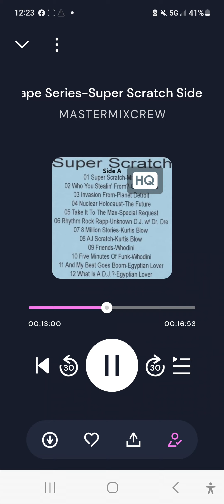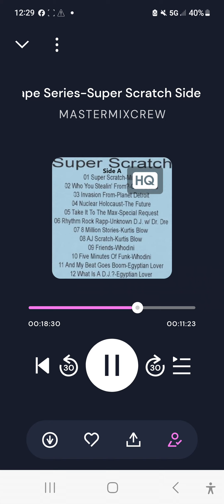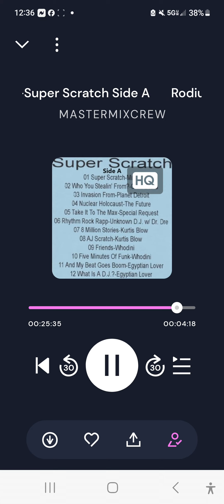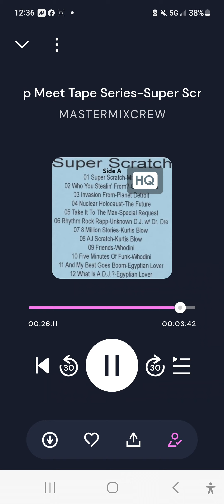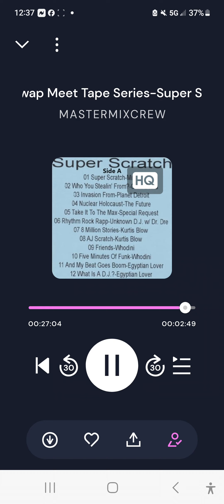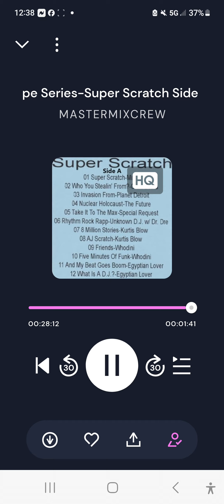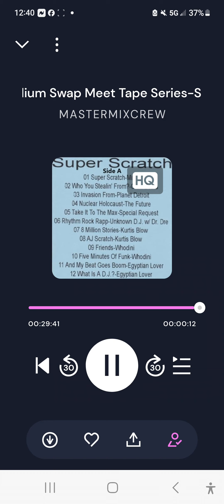# 183 The Dope Mixx Network Presents: Radium Swapmeet Mixtape: Super Scratch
GrandMixer Tony G warned of this BUT I DID NOT HEED HIS WORDS
I thought he was being COMPETITIVE

For all The Dope Mixx Network / Progressive Programming Network Appreciation Financial Support